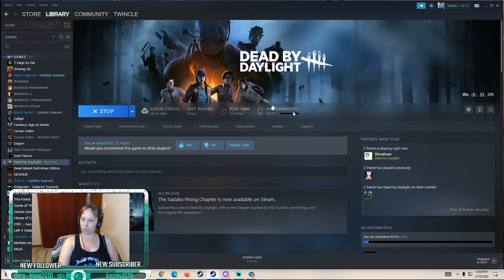Time to scream!